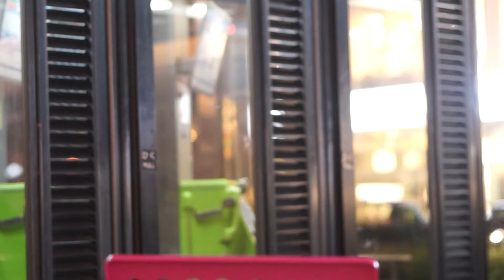下北姫菜×もえきち「A Whole New World」2018/01/07 大阪タカシマヤ前 電話ボックス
2018/01/07 18時30分～
下北姫菜・もえきち 合同路上ライブ
大阪タカシマヤ前 電話ボックス

1. 恋音と雨空 (AAA)
2. A Whole New World